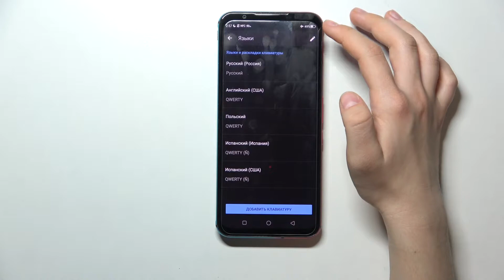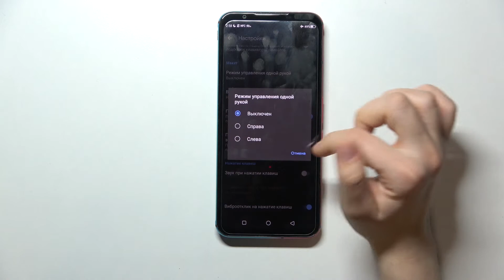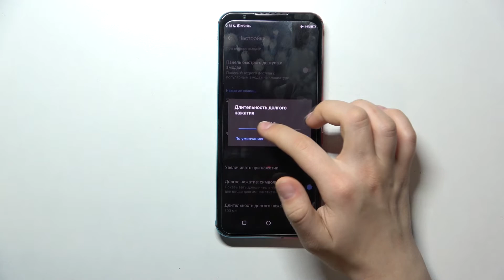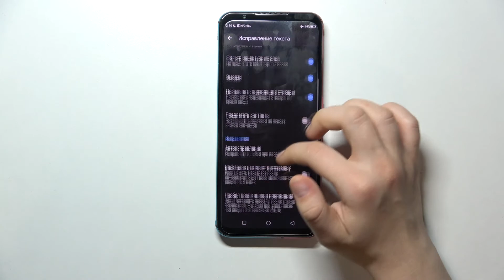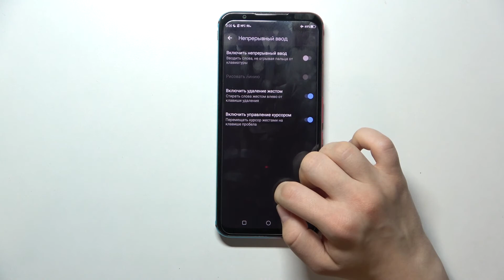Настройка клавиатуры на NUBIA Red Magic 5S / Как настроить клавиатуру NUBIA Red Magic 5S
В этом видео мы покажем и расскажем вам об основных настройках клавиатуры на NUBIA Red Magic 5S. Если вы хотите подробнее узнать о настройках клавиатуры на NUBIA Red Magic 5S, тогда это видео для вас. Для того, чтобы настроить клавиатуру NUBIA Red Magic 5S достаточно посмотреть наше видео.

Как настроить клавиатуру на NUBIA Red Magic 5S? Как улучшить клавиатуру на NUBIA Red Magic 5S? Как изменить клавиатуру NUBIA Red Magic 5S?